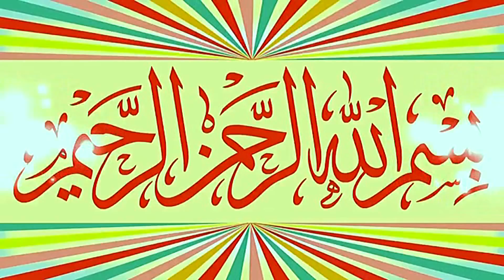Molana Qari Abdul Qadeer Shaheen Topic Qabar Ki Taiyari.2020.Zafar Okara